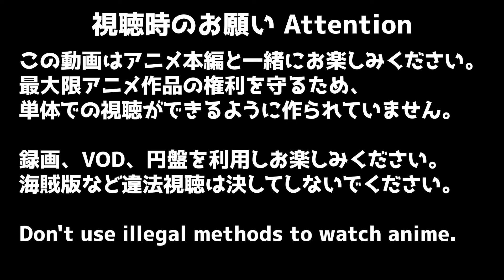逃げ上手の若君 9話 リアクション The Elusive Samurai EPISODE9 Reaction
【次回のリアクション動画】→更新をお待ちください！